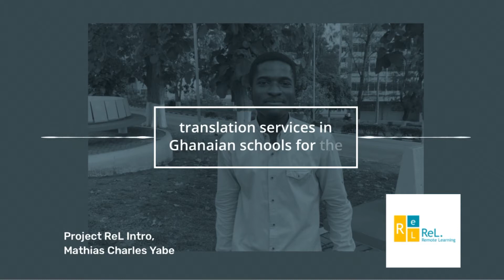Team ReL Ghana Intro Video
Team ReL is developing a comprehensive disability friendly virtual learning platform for deaf high school students.  Their product features an automated quiz session, learning modules that cover the Ghana Education Service syllabus and skill training tutorials, among other unique features.